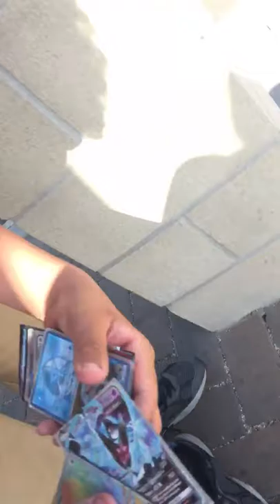CHALLENGE VIDEO W CHRISTIAN MUNOZ